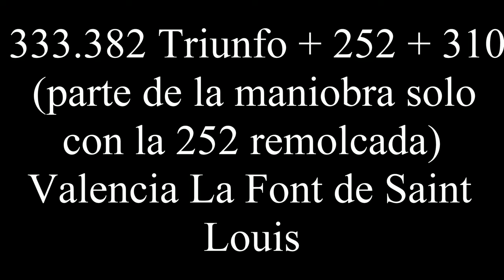333.342 "Triunfo" Low Cost Rail Maniobrando con una 252 y un 310 en Valencia FSL Mercaderies